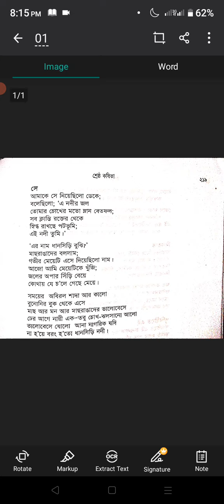November 9, 2022